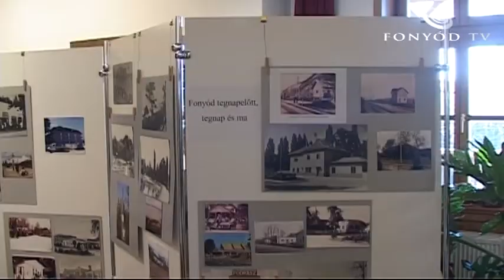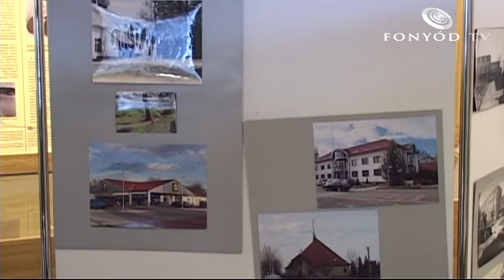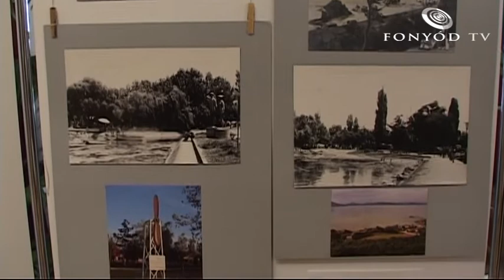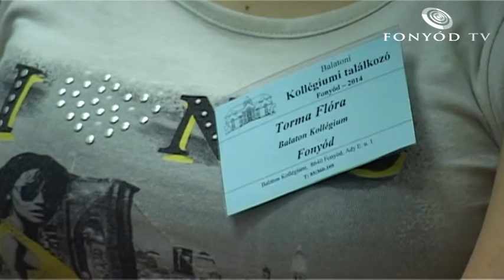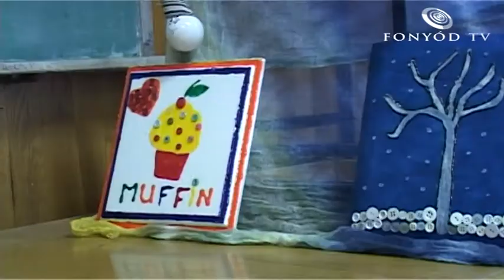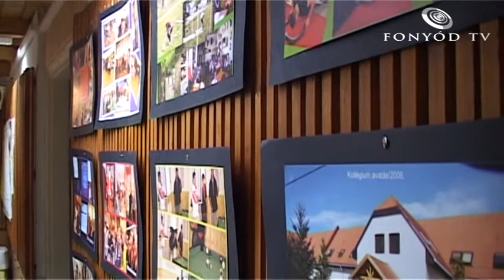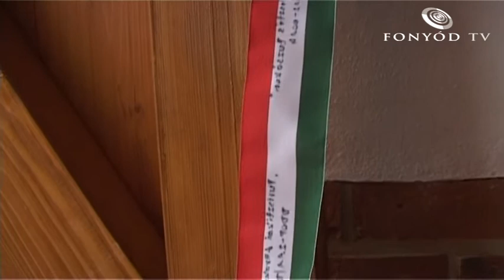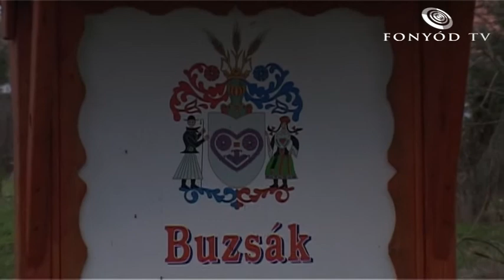Fonyódi Tükör 2014.03.18.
Fonyódi Tükör 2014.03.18. Tartalom: Kiállítások a Múzeumban, Március 15. , Kollégiumi Találkozó, Turisztikai fejlesztés Buzsákban, Unihoki - Budapest